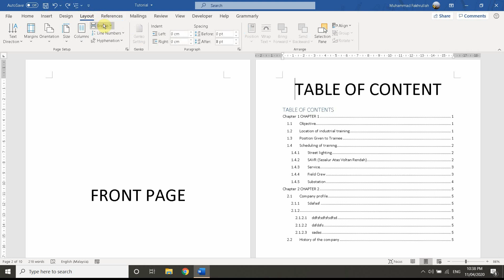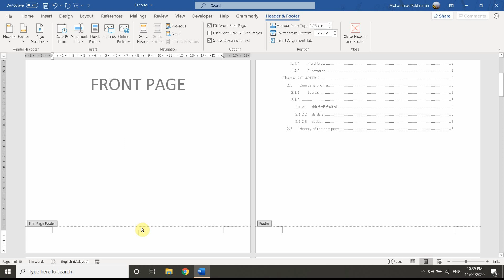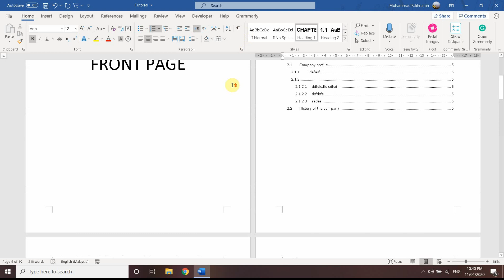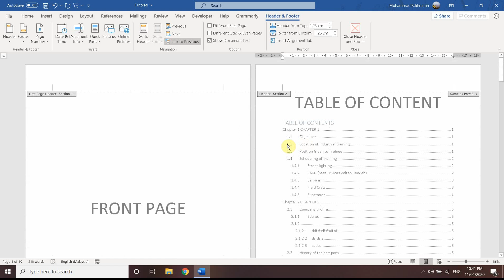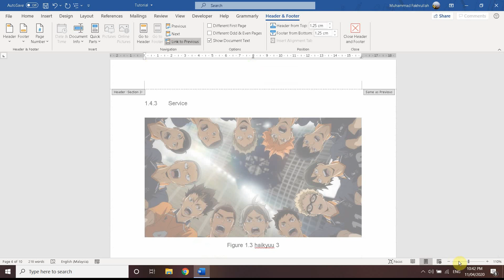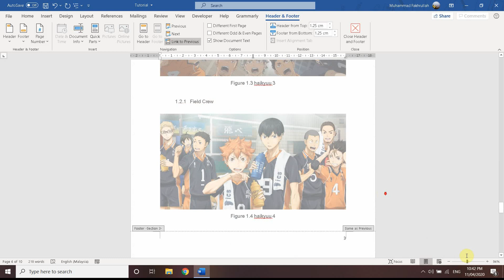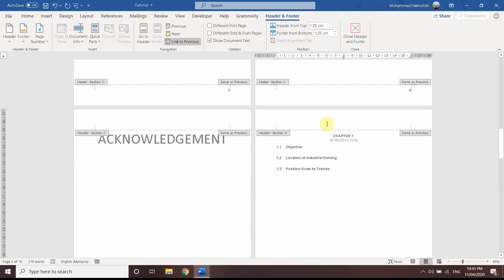Microsoft Word - Cara buat Page Number (Remake)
Tutorial untuk buat nombor muka surat dan asingkan antara muka surat depan, roman number (I, II, III) dan arabic number (1, 2, 3)